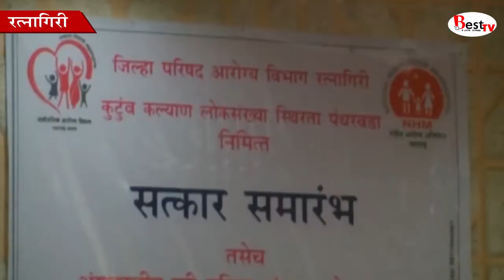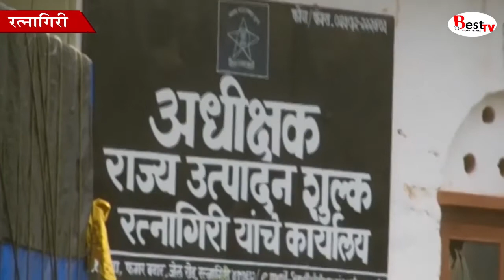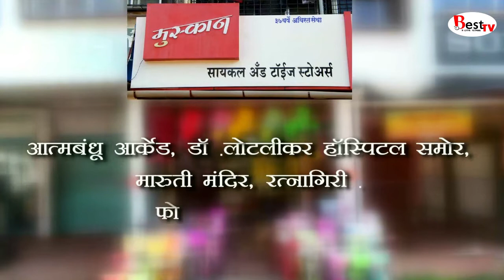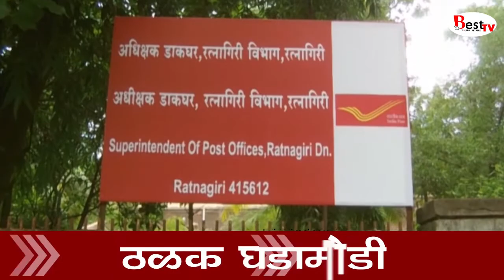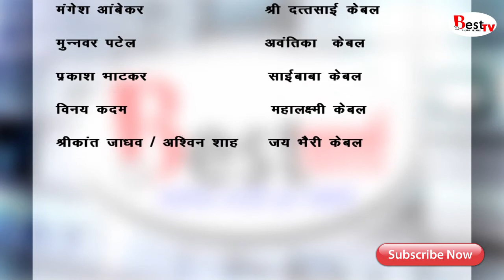Best Tv 08-08-2017 News, Ratnagiri.